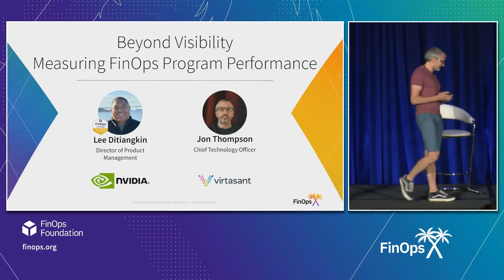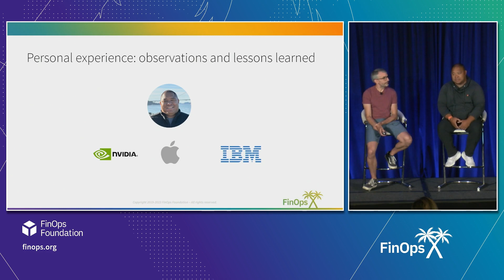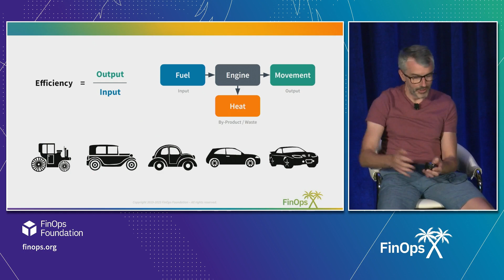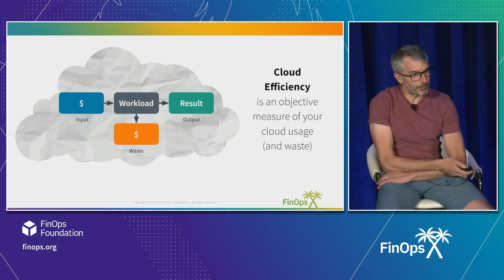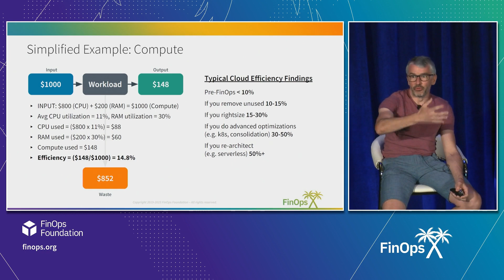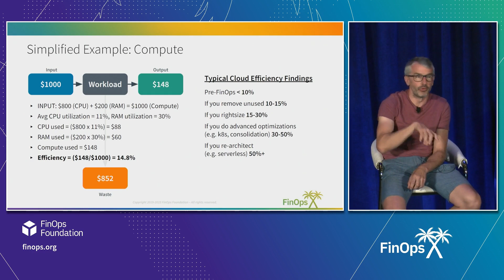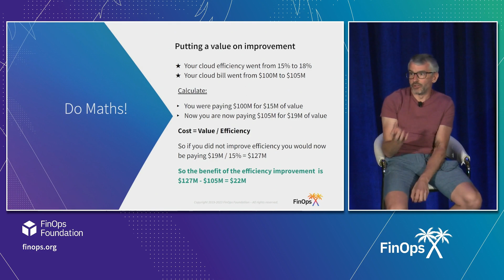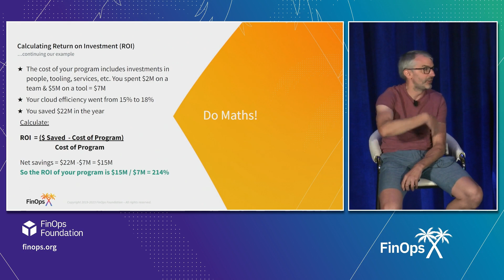Beyond Visibility - How NVIDIA Measures FinOps Program Performance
Learn how two FinOps leaders, one a technologist & mathematician (Jon Thompson, CTO Virtasant) and the other a finance & product engineering leader (Lee Ditiangkin, Director of Product Nvidia) absorb, analyze, and compute statistics that guide their decision-making, both having worked with teams to optimize billions of dollars of cloud spend across public and private clouds.

Their talk conveys the importance of clear, objective measures to guide your FinOps program and empower teams to take action, two key measures are critical to guiding team focus and FinOps program execution: Cloud Efficiency and Program ROI, and how to use these two key measures along with other objectives, and business-aligned metrics to guide FinOps program success.
This talk was part of FinOps X 2023. Check out the full Keynotes and other breakout sessions.

00:00 Main Breakout
23:08 Q&A